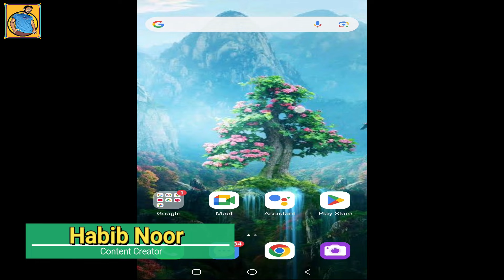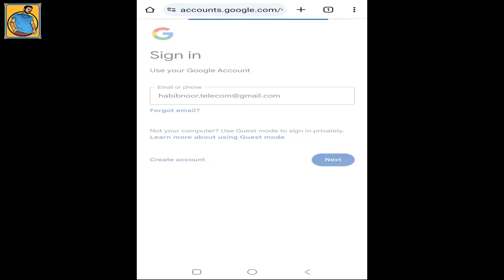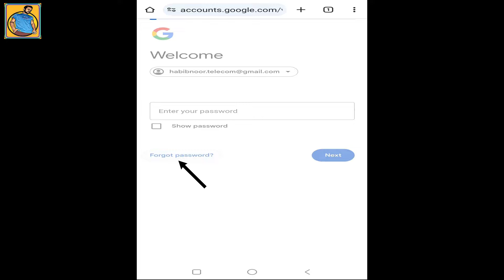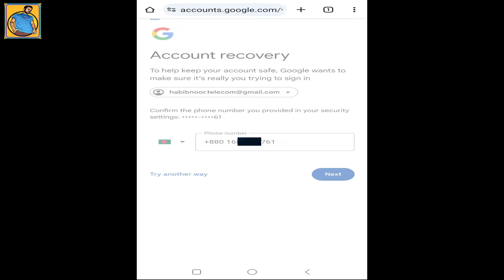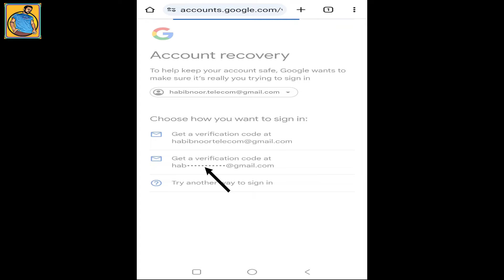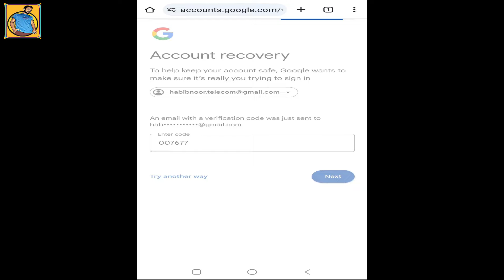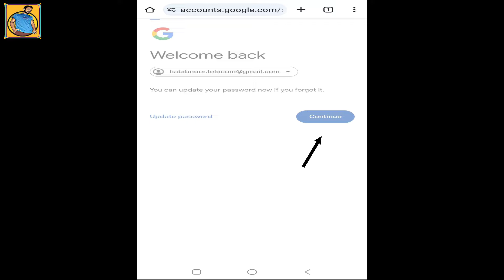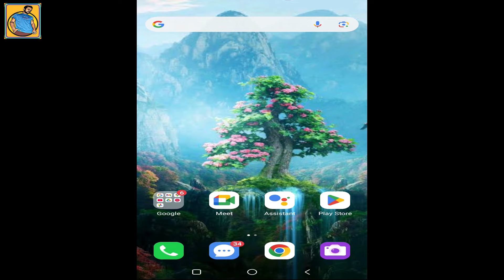Recover Gmail Account 2024 ।। Gmail Account Recover 2024 ।। জিমেইল একাউন্ট রিকোভার ২০২৪ ।।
In this video I have shared and seen how to recover Gmail account with recovery mobile number. If the mobile number is associated with the Gmail account as recovery. Gmail account can be recovered anytime later. In this video I have shown you how to recover Gmail account. How To Recover Gmail Account Without Mobile Number And I have also shown the benefits of having a mobile phone number as a recovery number.
Gmail can be used as a mobile number recovery tool when creating a Gmail account or after creating a Gmail account. Adding a recovery phone number to a Gmail account makes that Gmail account more secure. Since we store important documents in our Gmail account. That's why recovery phone numbers play an important role in enhancing the security of your Gmail account.
Simply put. The information we have discussed in this video about adding a Gmail account recovery phone number is as follows:
1. What is a Gmail account and how to create one?
2. What is Gmail Account Recovery and how to do it?
3. How to add recovery phone number after creating Gmail account?
4. How important is a recovery phone number in enhancing the security of a Gmail account?
5. Gmail account recovery with recovery phone number etc.
In this video we have tried to present more important information about Gmail account recovery including the information mentioned above. Hopefully after watching this video all viewers will get important information about Recovery Gmail. And you can easily recover Gmail.

Gmail account recover
how to forget Gmail account password
Gmail password forget
Gmail account
how to change Gmail password
Gmail password
how can I recover my Gmail account without 2 step verification
how can I recover my Gmail account password without phone number
how can I recover my Gmail account without phone number and recovery email
how can I recover my Gmail account without mobile number and password
how can I recover my Gmail account without password
how can I recover my Gmail account if I lost my phone
how can I recover my Gmail account with security question
how to forget Gmail account password without phone number
how to forget Gmail account password without verification code
how to forget Gmail account password in pc
how to forget Gmail account password in kannada
how to forget Gmail account password in Tamil 2024
Gmail password forgot kaise kare
Gmail password forgot Tamil
Gmail password forgot Telegu
Gmail password forgot Malayalam
Gmail password forgot without mobile number
how can I recover my Gmail account
how do I recover my Gmail account if I lost my phone number?
how do I recover my old Gmail account?
recover Gmail account without phone number
how to recover google account without phone number and recovery email

Channel Disclaimer: ➡️This channel may use some copyrighted materials without specific authorization of the owner but contents use here fall under the "Fair Use" as described in The Copyright Act 2000 Low No.28 of the year 2000 of Bangladesh Under Chapter 6, Section 36 and Chapter 13 Section 72.